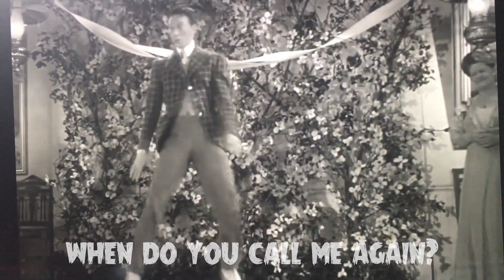on my own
Second song from the Mr H. and his imaginary friends - Isolation demos
Vocals - Mr H.
Guitars - Mr H.
Bass - Mr H.
Drums - Mr H.
Keys - Mr H.
Videos - Mr H.